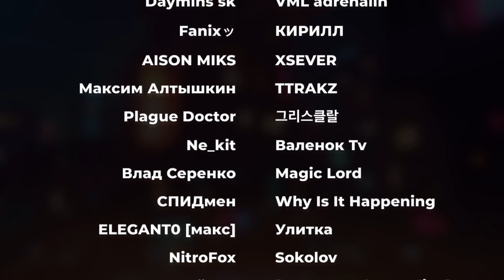ТАРЗАН ► НАСТОЯЩАЯ ВЕРСИЯ ( The Ultimate “Tarzan” Recap Cartoon ) | Реакция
ТАРЗАН ► НАСТОЯЩАЯ ВЕРСИЯ ( The Ultimate “Tarzan” Recap Cartoon ) Cas Van De Pol